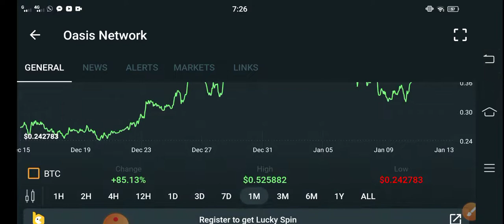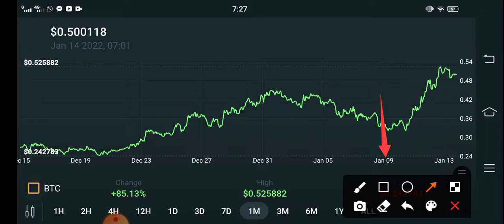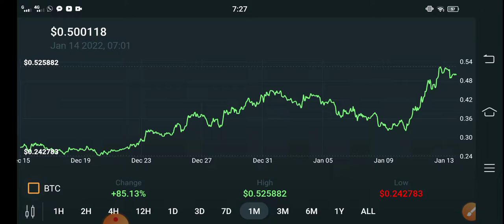Rose BIG NEWS || Oasis Network Price Prediction! Rose Today Updates! Crypto News